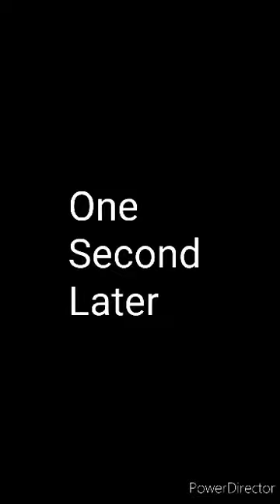John Cena and The Angry Birds Season 7 Episode 72:Finn Gets Cancelled!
In This Episode:
Groot Tried To Cancelled Finn Over Sonic Forces
(New Plush Skit On December 8th & 10th)